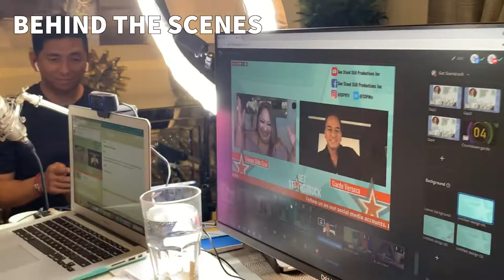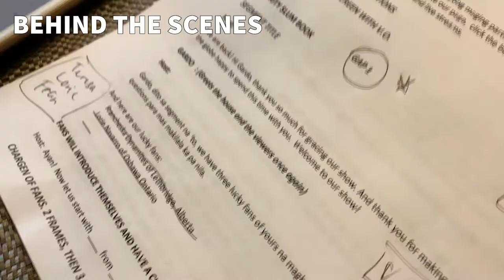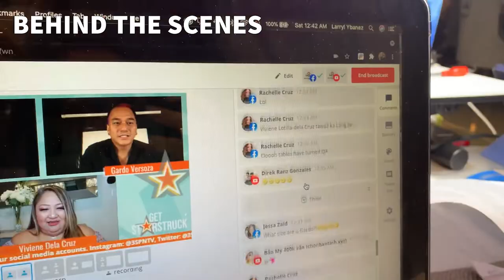Gardo Versoza (FUN BEHIND THE SCENES!) - GET STARSTRUCK!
Are you a fan of Asia's Sexiest Man and the PAMBANSANG CUPCAKE of the Philippines? We all are! And we are featuring Gardo Versoza on Get Starstruck!

Gardo Versoza started out in roles such as Sabik Sa Halik, Machete II, Halimuyak Ng Babae and Kirot. He was known as "NINO ESPEDILLA" in true life. Later, he went on to star in action movies such as Cesar Climaco, Mison, and Ka Hector. He has also appeared in critically acclaimed movies such as the 1998 Marilou Diaz-Abaya version of Rizal where he played the role of hero Andres Bonifacio and Sisa where he played the role of Jose Rizal / Pepe. He has recently even tried his hand in comedy starring in Pinoy Blonde.
His success is not limited to movies alone. He also has been the focal point of some of the highest rated shows in Philippine television including Mula sa Puso where he portrayed Domingo, It Might Be You as Camilo San Carlos and Sugo where he was Apo Abukay.
At the onset and during his heyday, Gardo Versoza was tagged "Asia's Sexiest Man"!

Come join the fun and reminisce with us down memory lane!

🌟GET STARSTRUCK⭐️
We bring a taste of HOME to you.

Yes! We aim to bring you closer to home each week by giving Pinoys outside the Philippines the chance to virtually hangout with their fave homegrown celebrities! We love to give matchless joy and entertainment for every homesick Filipino. ❤️

**DO YOU WANT TO PROMOTE YOUR BUSINESS WITH AN AFFORDABLE RATES ONLINE?**

*** REQUEST TO JOIN THE LIVE YOUR BEST LIFE FACEBOOK GROUP***